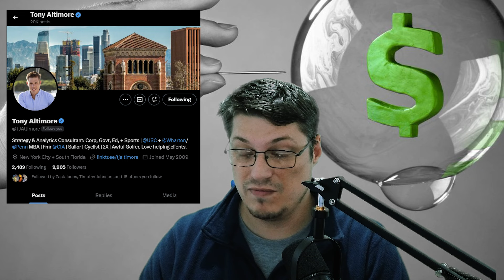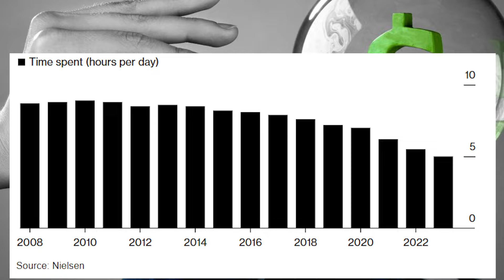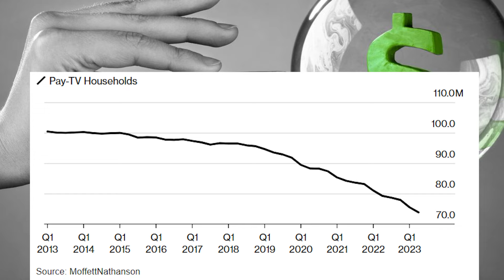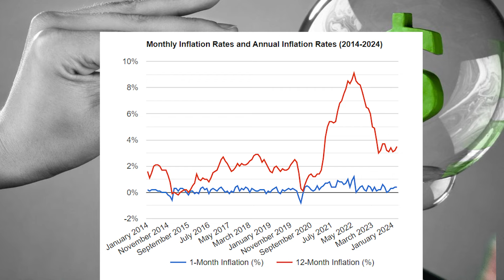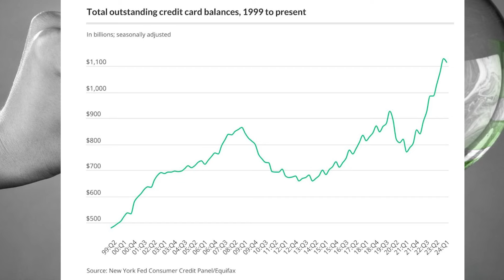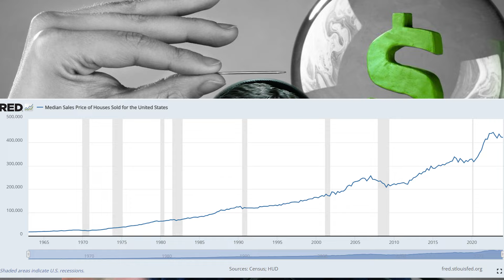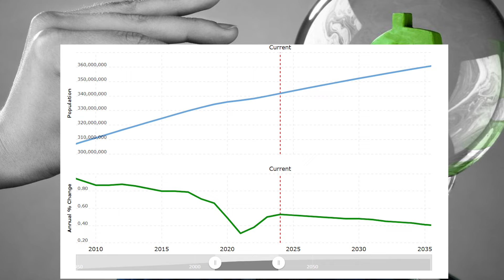Is there a bubble in the College Football Market?